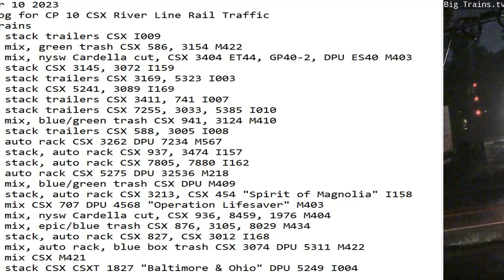September 10 2023 BigTrains.TV CP 10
24 Hrs trains
00:50 nb stack trailers CSX I009
01:12 nb mix, green trash CSX 586, 3154 M422
04:15 sb mix, nysw Cardella cut, CSX 3404 ET44, GP40-2, DPU ES40 M403
05:40 nb stack CSX 3145, 3072 I159
06:00 nb stack trailers CSX 3169, 5323 I003
06:51 nb stack CSX 5241, 3089 I169
07:04 nb stack trailers CSX 3411, 741 I007
08:05 sb stack trailers CSX 7255, 3033, 5385 I010
08:15 nb mix, blue/green trash CSX 941, 3124 M410
09:37 sb stack trailers CSX 588, 3005 I008
10:21 nb auto rack CSX 3262 DPU 7234 M567
10:45 nb stack, auto rack CSX 937, 3474 I157
11:46 sb stack, auto rack CSX 7805, 7880 I162
12:12 sb auto rack CSX 5275 DPU 32536 M218
12:46 sb mix, blue/green trash CSX DPU M409
15:12 sb stack, auto rack CSX 3213, CSX 454 "Spirit of Magnolia" I158
15:32 sb mix CSX 707 DPU 4568 "Operation Lifesaver" M403
15:45 nb mix, nysw Cardella cut, CSX 936, 8459, 1976 M404
16:07 nb mix, epic/blue trash CSX 876, 3105, 8029 M434
16:56 sb stack, auto rack CSX 827, CSX 3012 I168
17:57 nb mix, auto rack, blue box trash CSX 3074 DPU 5311 M422
20:41 sb mix CSX M421
22:43 sb stack CSX CSXT 1827 "Baltimore & Ohio" DPU 5249 I004